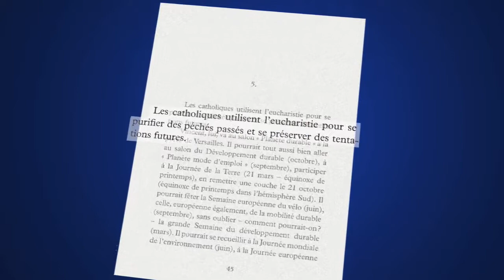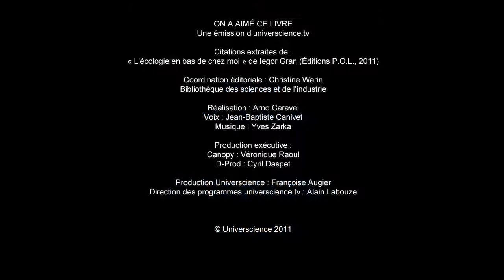L'Écologie en bas de chez moi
de Iegor Gran - P.O.L., 2011.

Pamphlet provocateur et drôle contre le bio, l'écologie et autre développement durable, trop souvent érigés selon les auteur en nouvelle religion moralisatrice, opportuniste et sectaire.